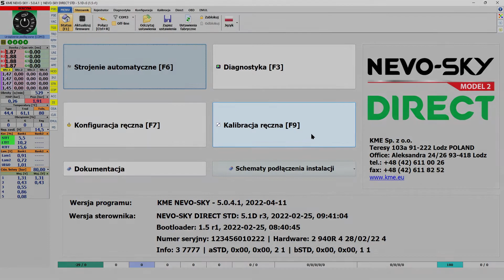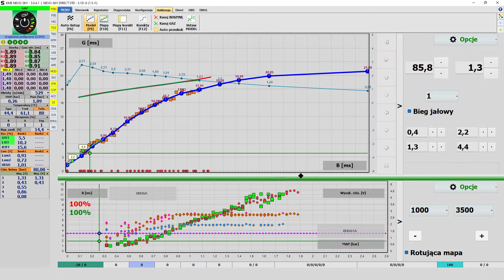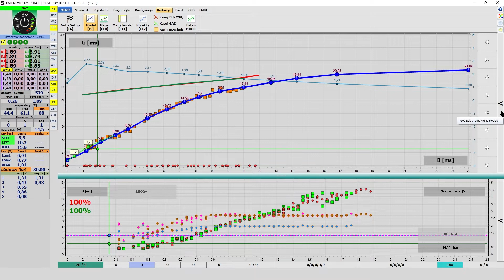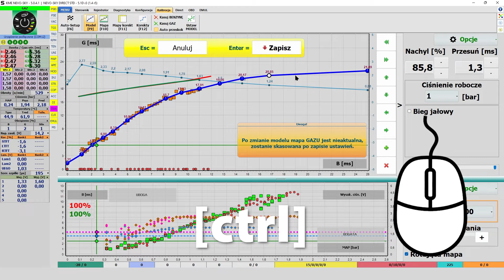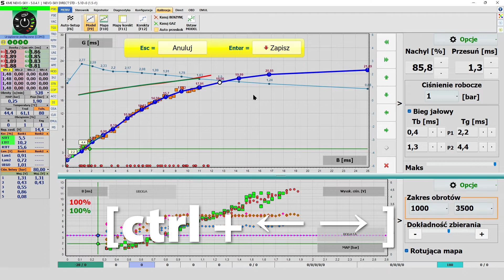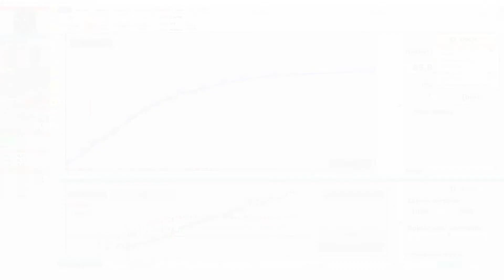Zakładka Model w sterownikach KME NEVO-SKY (część 2 z 2)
Zakładka Model w sterownikach KME NEVO-SKY DIRECT (część 2 z 2)
W tym materiale zapoznasz się z zakładką Model dostępnym w zakładce Kalibracja-Model. Skrót klawiszowy [F9].

Zakładka Model umożliwia ręczne dostrajanie systemu gazowego.
Model jest to funkcja, która przelicza czasy wtrysku lub dawki benzyny na czasy wtrysku gazu.

Model na wykresie przedstawiony jest w postaci niebieskich punków i łączących ich odcinków. Nad każdym punktem wyświetlany jest odpowiadający mu czas wtrysku gazu.